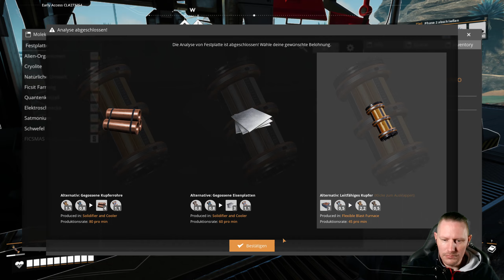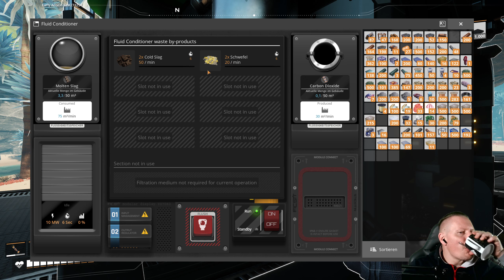🏭Satisfactory PLUS - Staffel 2🏭 #53 Zinc & Kupfer einschmelzen [Deutsch|HD]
Wenn ihr mich Unterstützen wollt könnt ihr das am einfachsten hier machen.
Vielen Lieben Dank für jede Unterstützung Ihr seid die besten ❤️❤️❤️

Mods:
1.) Circuitry - Logic Gates & More
2.) Linear Motion
3.) Structual Solution
4.) RSS2 / Really Simple Signs
5.) SkyUI
6.) Nog's Automated Research
7.) Throughput Counter & Limiter
8.)Hyper Tunnels
9.) Beltfed Biomass Burner
10.) Small Cargo Container
11.) Item Hopper
12.) Item Dispensor
13.) Production Stats
14.) Container Screens & More
15.) Mirrored Buildings
16.) Perfect Circles
17.) X3 Splitter / Merger Pole
18.) Crash Site Beacon
19.) Construction Preferences
20.) Satisfactory PLUS
21.) Microwave Power (ist Raus)
22.) Wall Conveyor Supports
23.) Wallpipe Supports
24.) Glass Foundation Fix
25.) Hyper Boosters